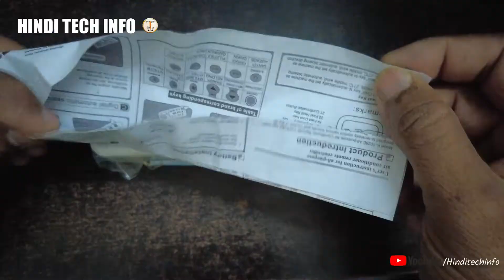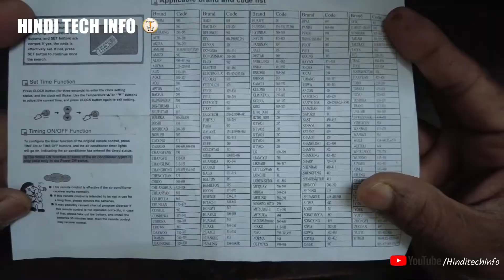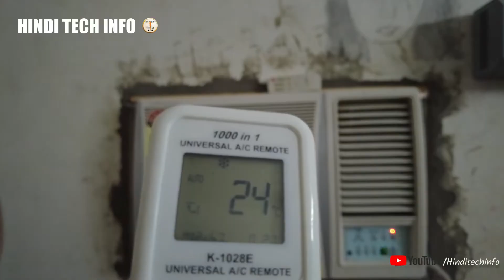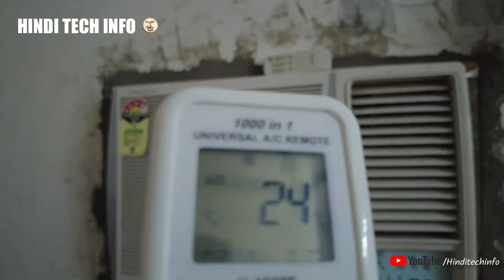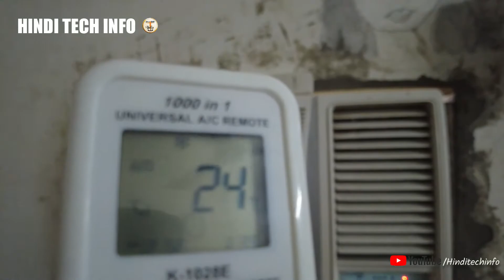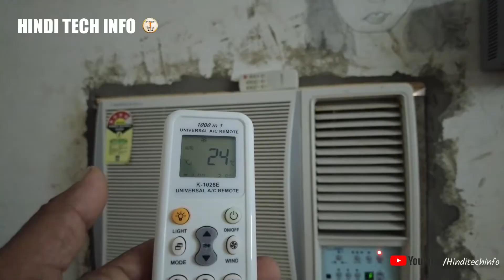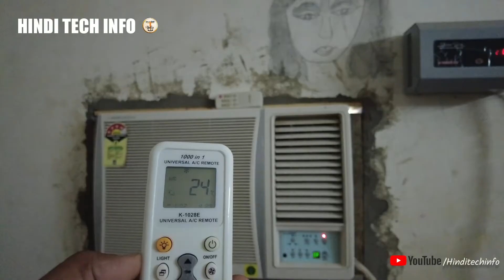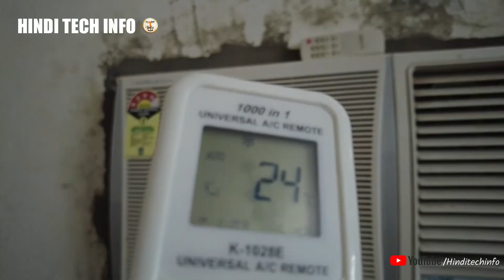How To Set Your Universal Remote || All in One AC Remote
In this video, we're going to show you how to set your universal remote. It's an easy process, and once you've learned how to do it, you'll be able to use your universal remote to control your AC, TV, stereo, and more in no time!

If you're struggling to set your universal remote, this video is for you! We'll walk you through the process step-by-step, and by the end, you'll be able to set your universal remote in no time! So check it out and let us help you set your universal remote in easy-peasy fashion!

Hi
About : Hindi tech info is a YouTube Channel, where you will find technological videos in Hindi, New Video is Posted Everyday :)